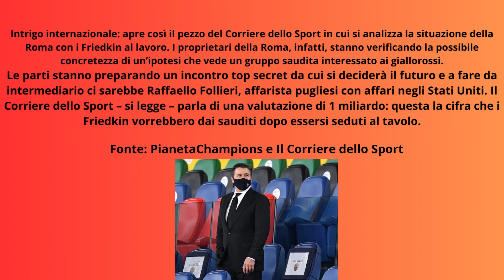CDS – I SAUDITI PIOMBANO SULLA ROMA ED I FRIEDKIN CHIEDONO 1 MILIARDO I DETTAGLI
Intrigo internazionale: apre così il pezzo del Corriere dello Sport in cui si analizza la situazione della Roma con i Friedkin al lavoro. I proprietari della Roma, infatti, stanno verificando la possibile concretezza di un’ipotesi che vede un gruppo saudita interessato ai giallorossi.
Le parti stanno preparando un incontro top secret da cui si deciderà il futuro e a fare da intermediario ci sarebbe Raffaello Follieri, affarista pugliesi con affari negli Stati Uniti. Il Corriere dello Sport – si legge – parla di una valutazione di 1 miliardo: questa la cifra che i Friedkin vorrebbero dai sauditi dopo essersi seduti al tavolo.